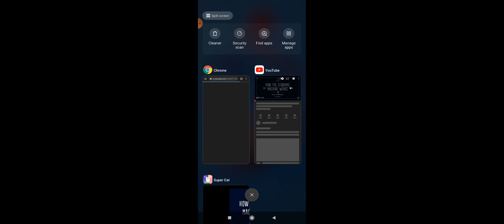super phantom cat gameplay part 7